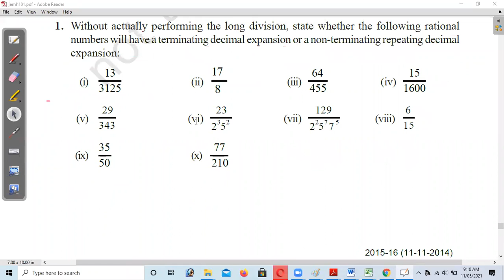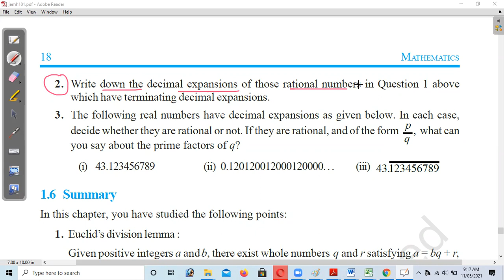Ex 1.4 Q1 and Q2 Real Number class 10